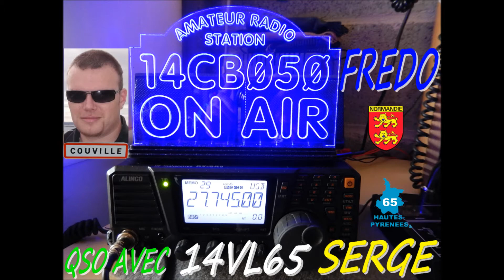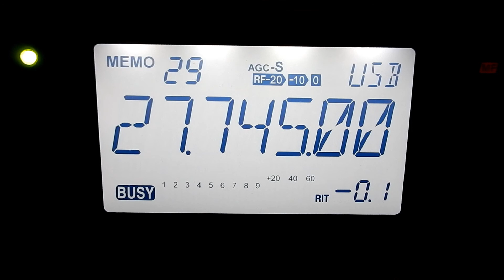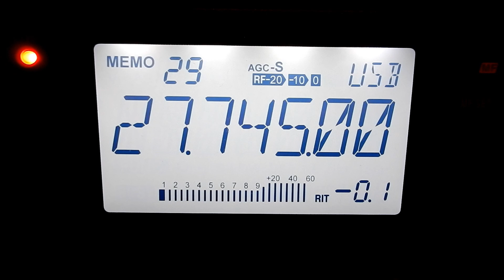14CB050 QSO avec 14VL65 serge(dépt 65 les haute pyrénées région de lourdes)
merci a serge pour ce sympathique qso un peut court mais le devoir m'appeler.au plaisir sur les ondes 73's